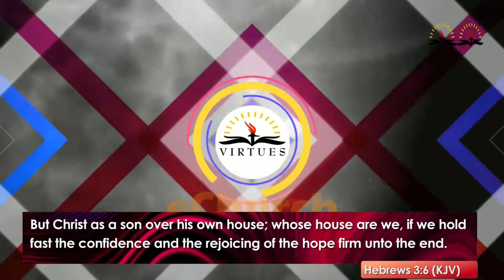TRANSFORMATION AND MANIFESTED EXPECTATIONS | SERMON BY REV DR ALEXANDER FARANPOJO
WE WELCOME YOU SPECIALLY TO Virtues Christian Centre LEVEL UP THANKSGIVING  SERVICE
12TH MARCH 2023

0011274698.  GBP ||